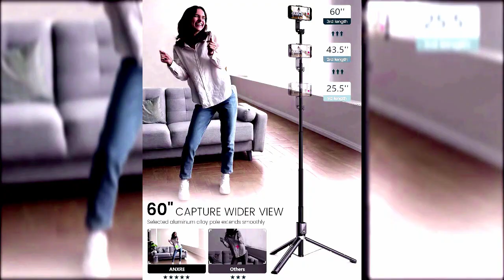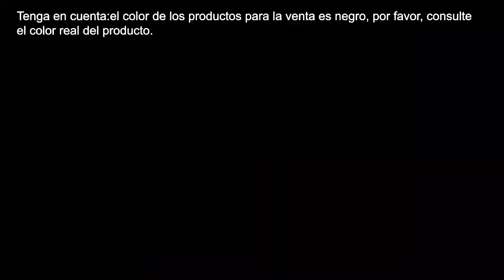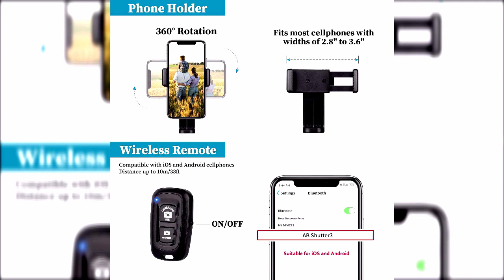Los 5 Mejores TRIPODES Para Teléfono Calidad Precio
En este vídeo exploraremos una herramienta esencial para mejorar la calidad de tus fotos y videos con tu móvil: los trípodes. Si quieres estabilidad, versatilidad y resultados profesionales, estás en el lugar correcto. Los mejores trípodes disponibles en el mercado para dispositivos móviles.

ANXRE Tripode para Móvil con Control Remoto

TONEOF Palo Selfie Tripode

JOILCAN Trípode para Móviles de Aluminio Extensible con Control Remoto

PNITRI Tripode para Celular

SelfieShow Trípode Wireless, 360°